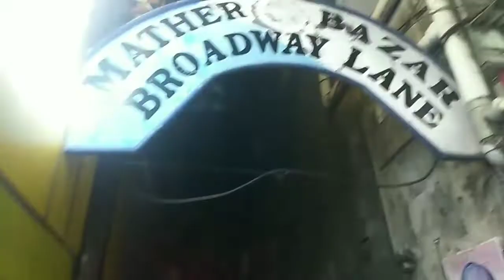Christmas Exploring/Broadway Ernakulam✨️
ചളുക്ക പുൾക്ക നിവിൻ പോളീ ബലൂൺ മുതൽ ആൻഡ്രോയ്ഡ് കുഞ്ഞപ്പൻ വരെ. നിവിൻ പോളി കേൾക്കണ്ട 🤭🤩🤩